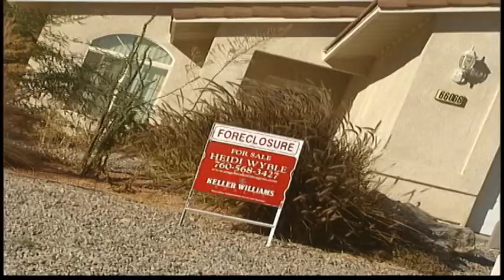KPSP Local 2 Advertorial-Holiday Season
A word from KPSP Local 2 General Manager Don Perry about the holiday season in the Coachella Valley.